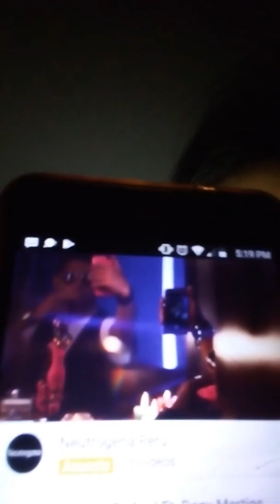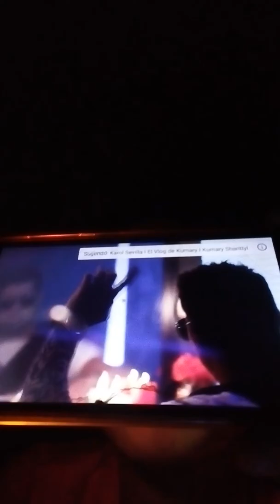30 de octubre de 2018